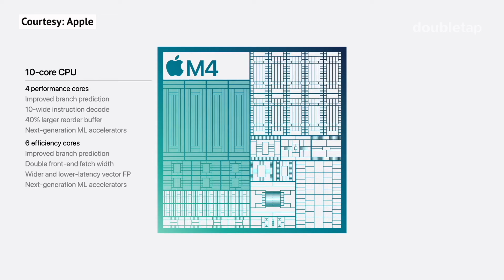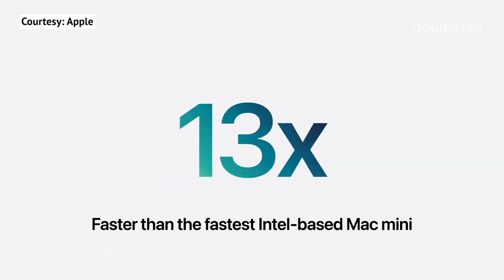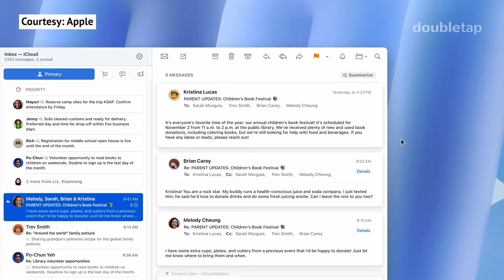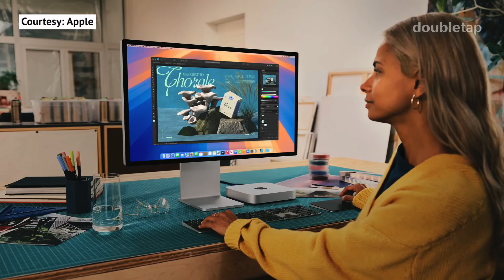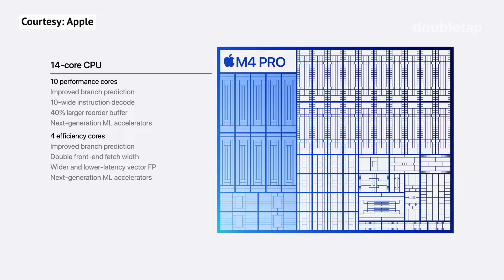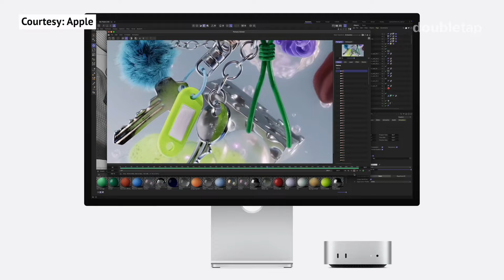New Mac Mini, Meta Ray-Ban AI & Praise For Be My AI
Today on the show Steven and Shaun dive into the next big announcement from Apple, this time around the focus is on their new Mac Mini.

But is this the real ‘blind’ Mac, and why does Steven think it is? Find out about all the features of the new Mac Mini and discover whether it might be right for you.

Also there’s more of your feedback, including more comments and questions on the Meta Ray-Ban glasses, and a comment on the usefulness of Be My AI.

We are also across social media including X, Mastodon and Facebook. Double Tap is available daily on AMI-audio across Canada, on podcast worldwide and now on YouTube.

About Double Tap
Hosted by the insightful duo, Steven Scott and Shaun Preece, Double Tap is a treasure trove of information for anyone who's blind or partially sighted and has a passion for tech. Steven and Shaun not only demystify tech, but they also regularly feature interviews and welcome guests from the community, fostering an interactive and engaging environment. Tune in every day of the week, and you'll discover how technology can seamlessly integrate into your life, enhancing daily tasks and experiences, even if your sight is limited.

"Double Tap" is a registered trademark of Double Tap Productions Inc.